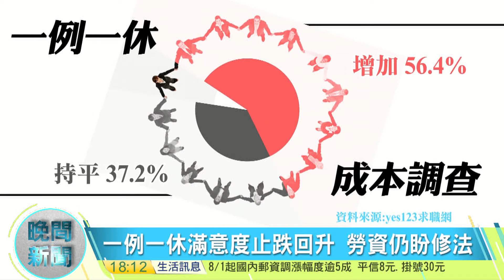20170622寰宇整點新聞》一例一休調查 人力銀行:不滿意度大降